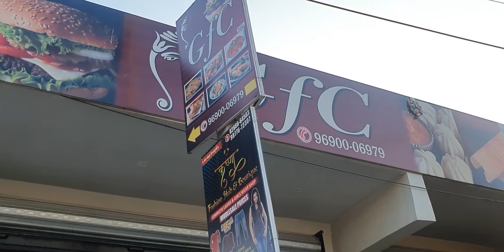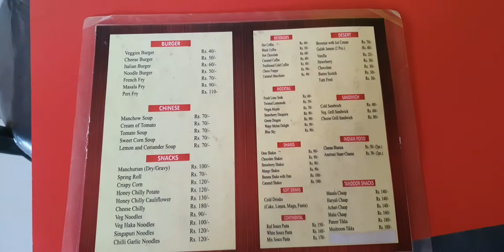GFC|Ganesh Food Corner|Vikrant's Vlogs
GFC(Ganesh Food Corner)
Bulawari Chownk,Hoshiarpur,146001
Hey friends, Vikrant this side & thank alot for watching my videos. Please "LIKE" the video if you enjoyed watching or also "COMMENT" if you want to Suggest something or Appreciate.